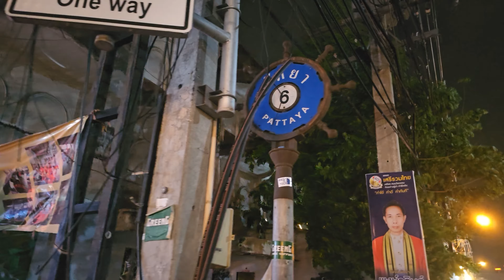2023 26th May 23:00 Pattaya Vlog Soi 6 4K VIDEO